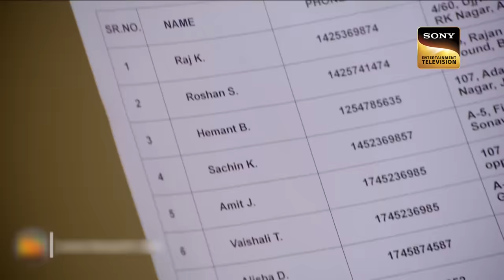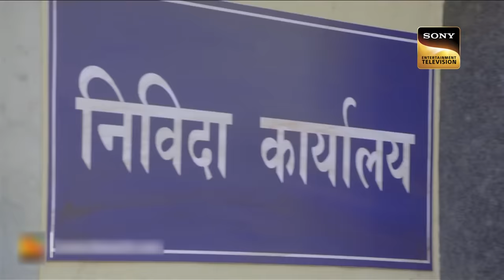Women Task Force | Officer Purvi's Attentiveness Saves Dr. Salunkhe | CID | सीआईडी | 23.12.2022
A man buys a new place for some philanthropic endeavor. As he hits the road to head for Peplia Village, where the mansion is located, he loses his direction. While inquiring for directions, the man encounters some strange and creepy people. He pays little heed to them but becomes the victim of a crime later. Team CID investigates the case and is shocked by the case, as it had no pieces of evidence. What will the team do now?